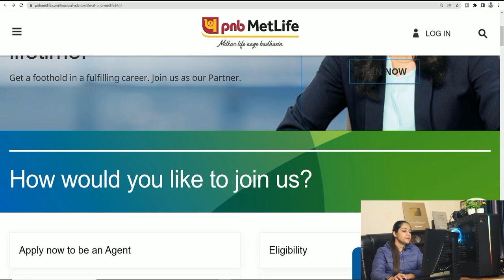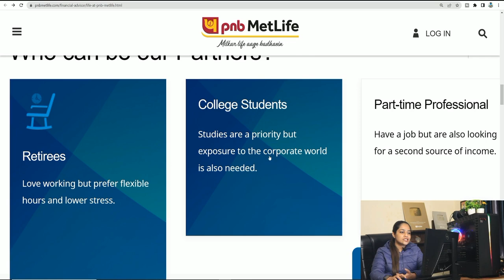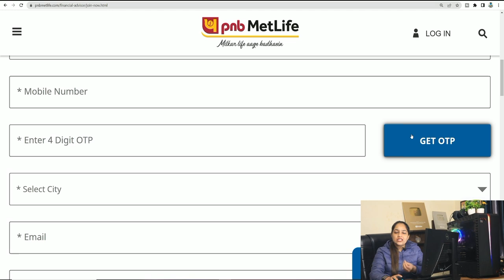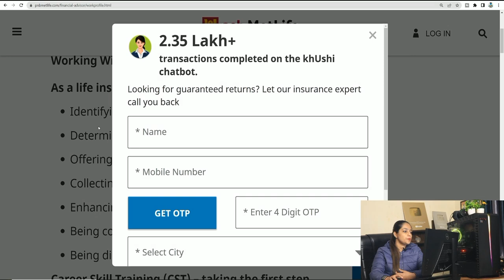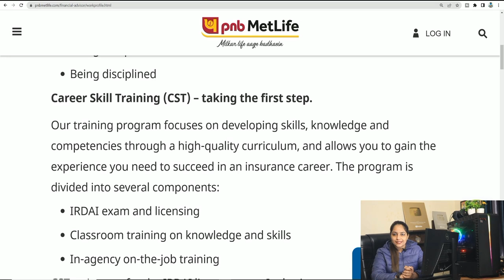PNB Bank Recruitment 2024 | PNB Bharti 2024 | Bank Vacancy 2024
PNB Bank Recruitment 2024 | PNB Recruitment 2024 | PNB Bharti 2024 | Bank Vacancy 2024 PNBBANK PNBBANK2024 BANK VACANCY 2024

Punjab National Bank Recruitment 2023
pnb
pnb recruitment 2023
PNB Bank
PNB Vacancy
PNB Bank vacancy 2023
PNB Bharti 2023
sarkari job
govtjob
government job
PNB Bank se paise kat jaye to kya kare
Punjab National Bank se Paisa cut jaaye To kya Kare
Punjab Bank se Paisa cut jaaye To kya Karen
PNB bank se Paisa cut raha hai
pnb Bank Balance check
Sab mobile tips
job gyan
mohan
my smart
trick
SBI
PNB news vacancy
Punjab national Bank news vacancy
government job
PNB career
PNB met Life
bank direct recruitment
bandhan bank salary
govtjob portals
kolkata bandhan bank recruitment 2023